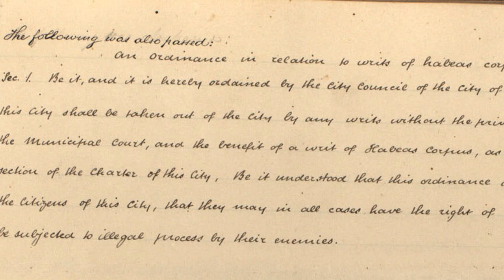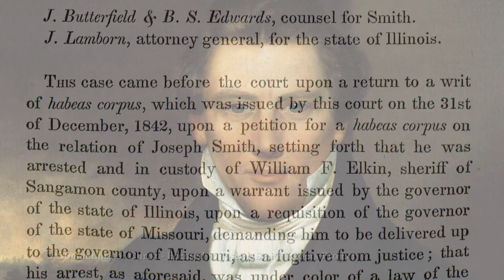Missouri’s Second Attempt to Extradite Joseph Smith